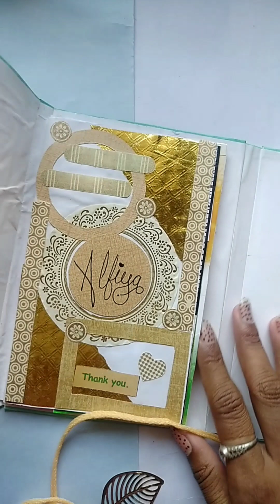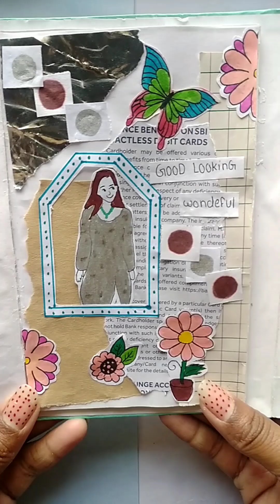journal ideas \ handmade supplies journal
journal with me Soothing journal supplies collectionjournal ideas \ handmade supplies journal